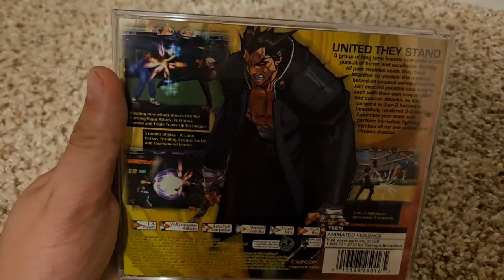Project Justice: Fighting on the Dreamcast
Something I failed to mention in the video that I want to highlight here is that the Project Justice community does have a Discord. You can check it out here:

They are the ones that showed me the EVO community tournaments.

The amazing DC-Fossil intro and the video thumbnail was made by: @snbnth

Oh also the head bobbing cat I used during the editor pause was also made by @snbnth

The games shown by order of appearance:
Daytona USA
Crazy Taxi
Iron Aces
NBA 2K
Project Justice
Dead or Alive 2
Soulcalibur
Street Fighter Alpha 3
Street Fighter 3rd Strike
King of Fighters Dream Match 1999
Rival Schools

Come to the DC-Fossil Discord and talk about some games!